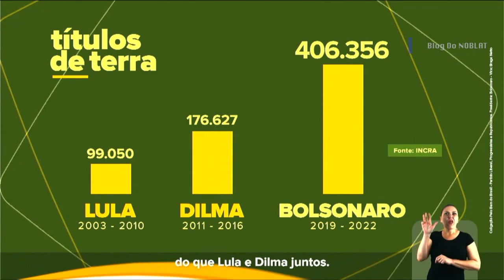Programa Eleitoral - Presidente - Jair Bolsonaro - 22/09/2022 - Tarde